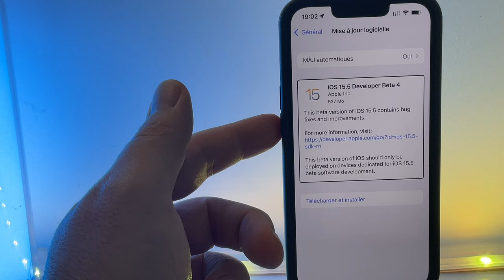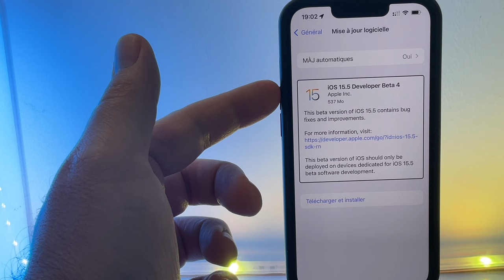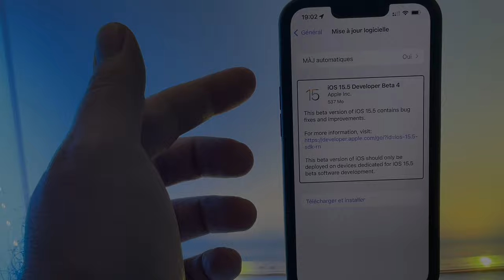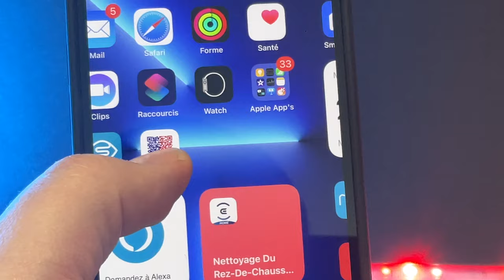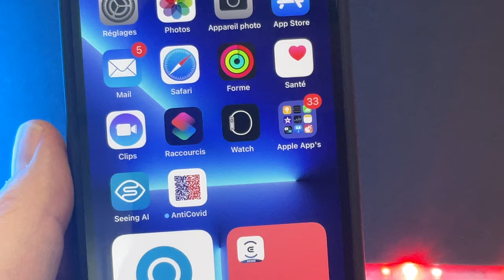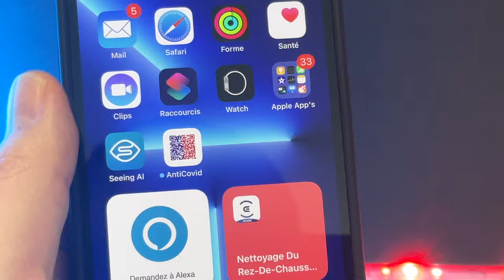iOS 15.5 beta 4 : Nouveautés iPhone ( + mise à jour AirTag, confinement en Chine..)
Apple propose iOS 15.5 beta 4..quelles sont les nouveautés?
Pack AirTag x4 à 95 euros
Promo iPhone 11